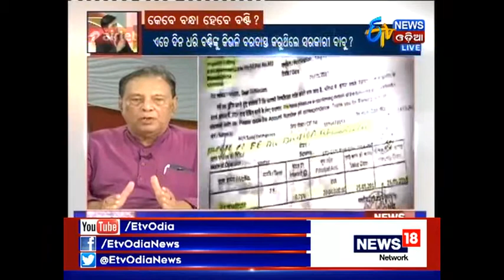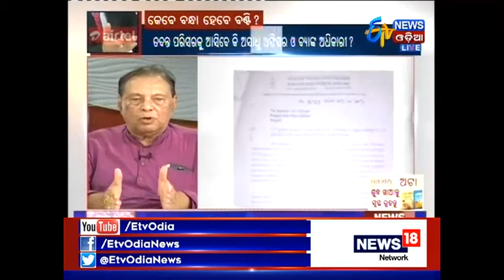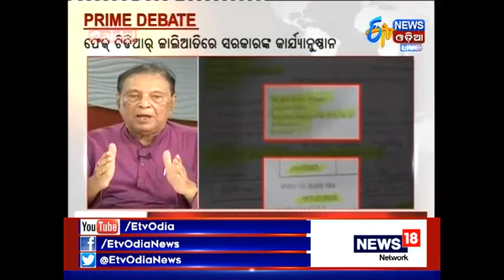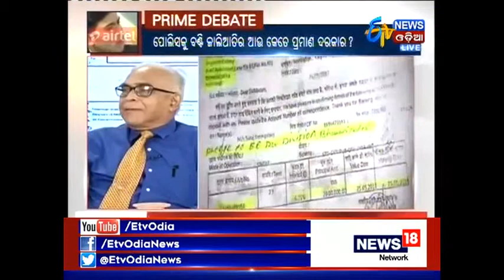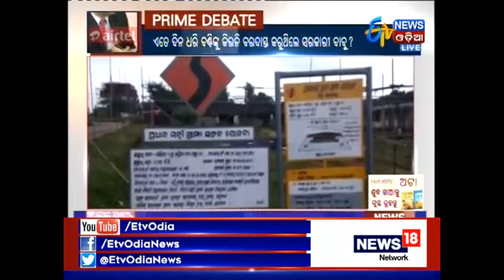Prime Debate ‘Kebe Bandha hebe Banti’ @Etv News Odia 13.10.2017